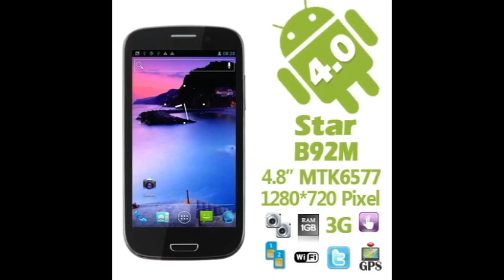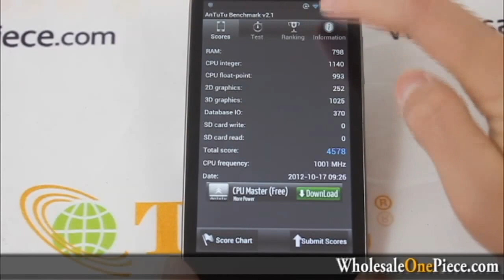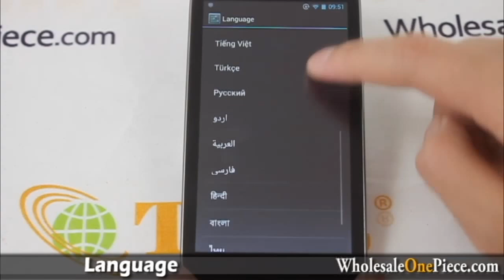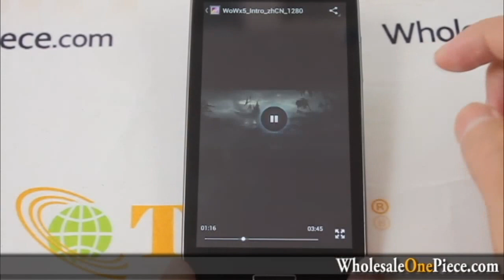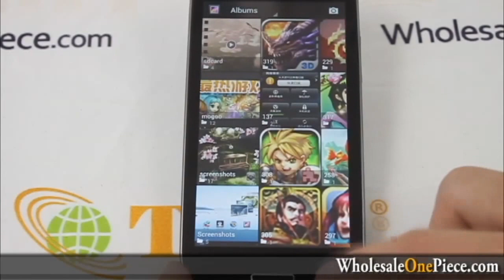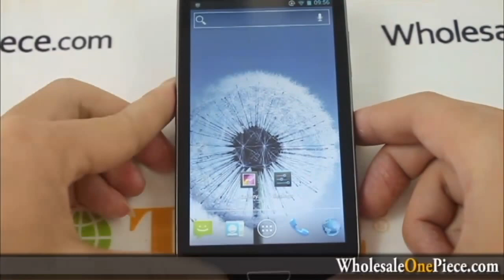Star B92M Android 4.0 Phone 720P 4.8 Inch Screen MTK6577 12.0MP Camera